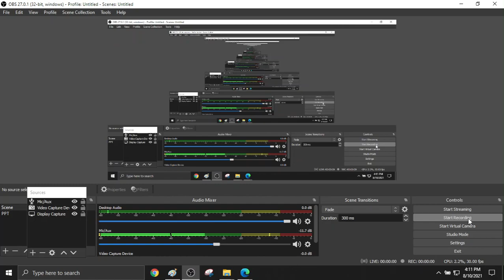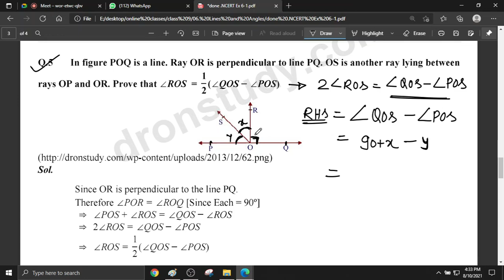lines and angles on 10 august